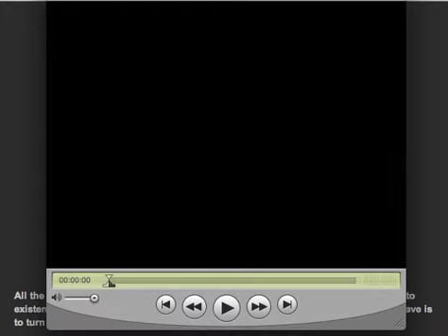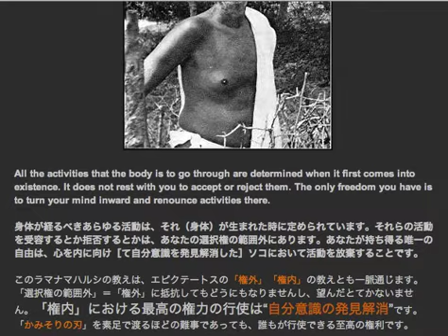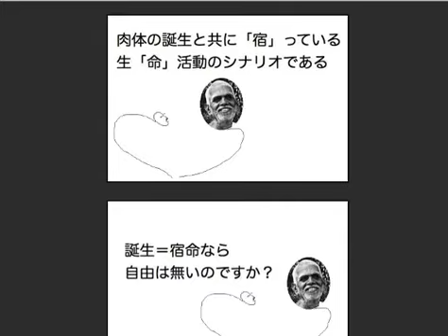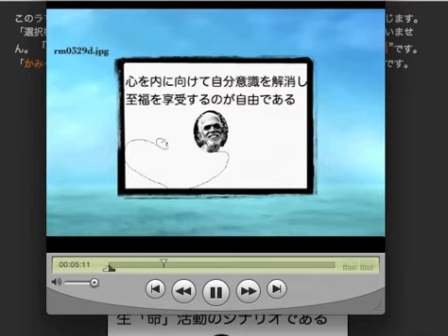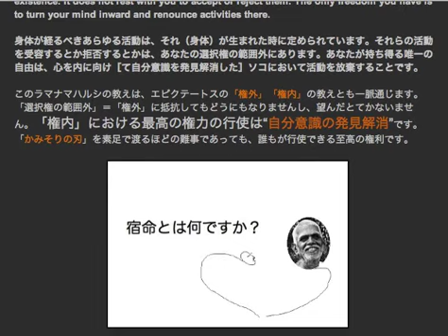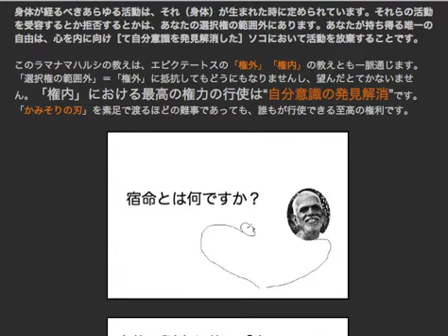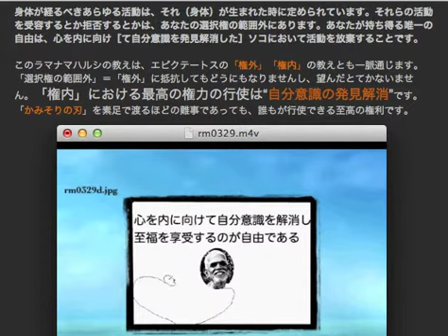Ever With ramaNa 03.29